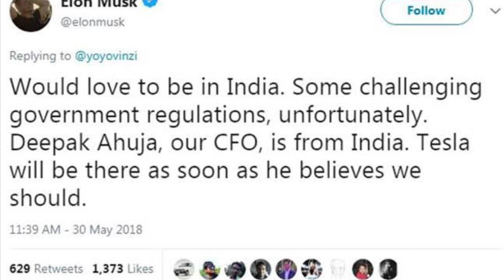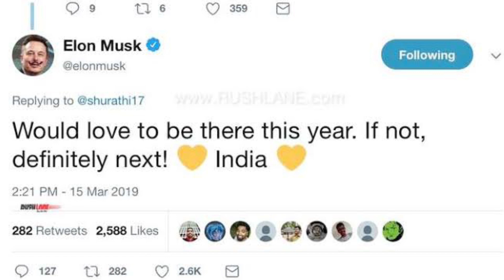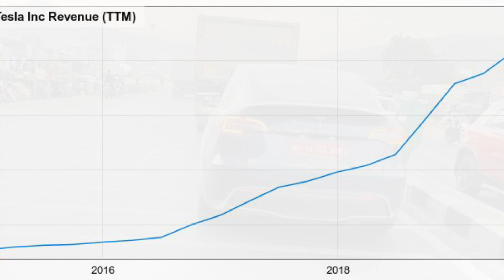IS TESLA COMING TO INDIA????🤔😯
In this video, we're thrilled to discuss a game-changing development that's sending waves of excitement throughout the Indian automotive landscape - Tesla's much-anticipated entry into India!

Tesla, the world-renowned electric vehicle manufacturer founded by Elon Musk, is all set to drive into the Indian market, promising to reshape the way we perceive transportation and sustainability. As the country embraces renewable energy and green initiatives, Tesla's arrival couldn't come at a more opportune time.

Join us as we explore the potential implications of Tesla's entry into India. We'll delve into the factors that make Tesla's technology and vision stand out, from their cutting-edge battery technology to their innovative Autopilot features, all aimed at enhancing the driving experience and reducing our carbon footprint.

While Tesla's promise is undeniable, we'll also address the unique challenges that the company might face in India, such as charging infrastructure and affordability. By analyzing potential solutions and sharing insights from experts, we'll paint a comprehensive picture of how Tesla could navigate these obstacles.

We're equally excited to hear from you – the Indian consumer. Share your thoughts and expectations about Tesla's offerings and their potential impact on the Indian market in the comments below.

From the sleek Model S to the versatile Model Y, Tesla's vehicles are designed to impress with their performance, range, and futuristic design.

Don't miss out on being part of this electrifying conversation! 🚀🔌